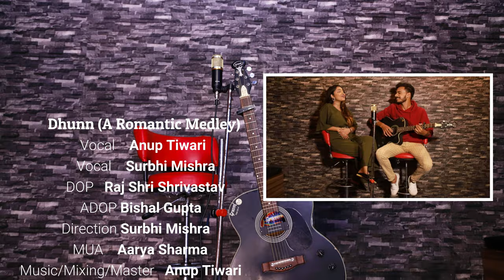Dhunn - A Romantic Medley | Anup Tiwari ft. Surbhi Mishra | Cover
A medley of different melodious Bollywood Songs.
Cover Credit:
Vocal: Surbhi Mishra, Anup Tiwari
Arrange/Mixing/Master: Anup Tiwari
D.O.P: Raj Shri Shrivastav
A.D.O.P: Vishal Gupta
MUA: Aarya Sharma
Video Edit: Vashu Karn
Direction: Surbhi Mishra

Special Thanks
Sarthak Sarraf, Aaska Sinha, Abhishekh Gupta

Venue: Grill House, Birgunj